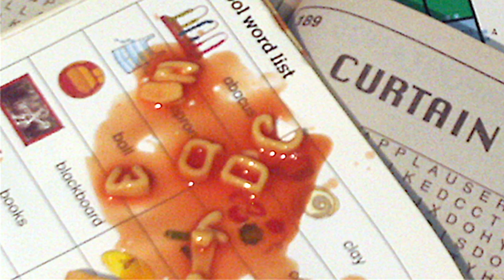The indirect door fulfills the flesh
The Wolf King and The Fairy Prince